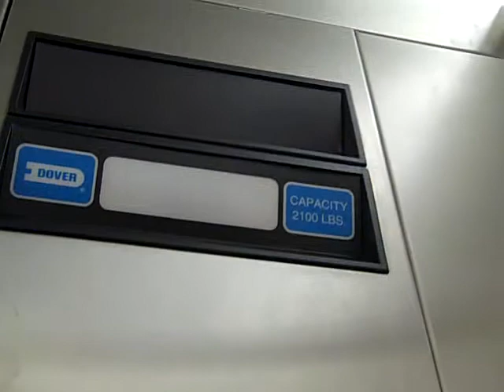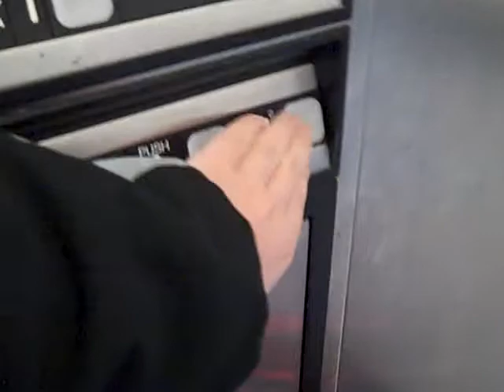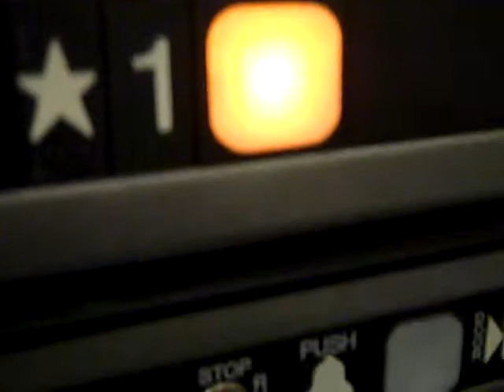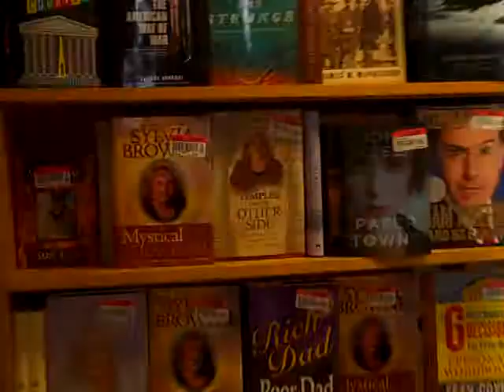Dover Hydraulic elevator at Borders in Mt kisco NY for cannycart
this is an elevator near 344 main street